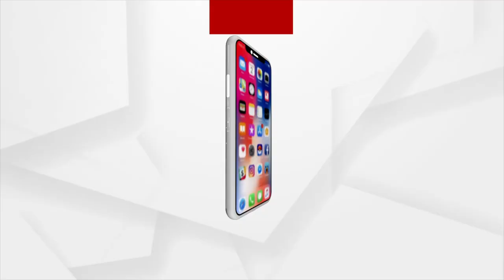ସରକାରଙ୍କ ନୀରବତାକୁ ନେଇ ବର୍ଷିଛନ୍ତି ବିରୋଧୀ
ଗ୍ଲୋବାଲ୍ ଟେଣ୍ଡର ନାଁରେ ସରକାର ଲୋକଙ୍କୁ ଭୂଆଁ ବୁଲାଇଥିବାର ଅଭିଯୋଗ ଆଣିଛନ୍ତି ବିଜେପି ଓ କଂଗ୍ରେସ।ସରକାର ରାଜ୍ୟବାସୀଙ୍କୁ ଭଣ୍ଡାଉଥିବା ବେଳେ ସତ ଏବେ ସାମ୍ନାକୁ ଆସିଛି ।